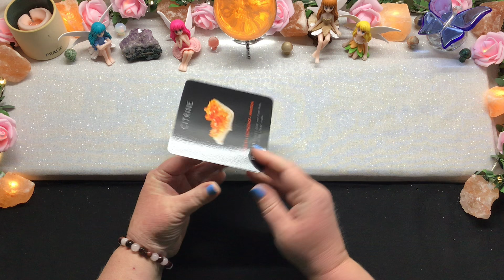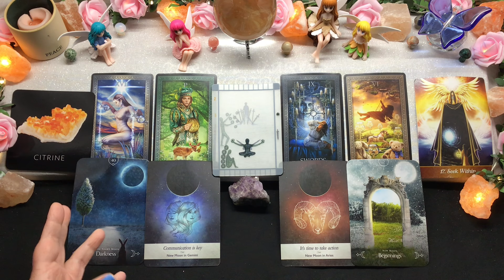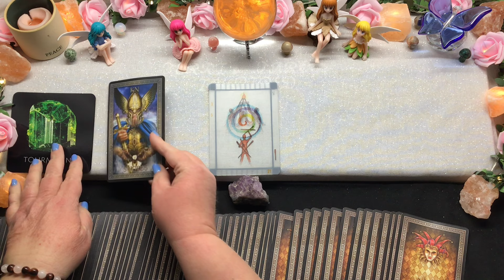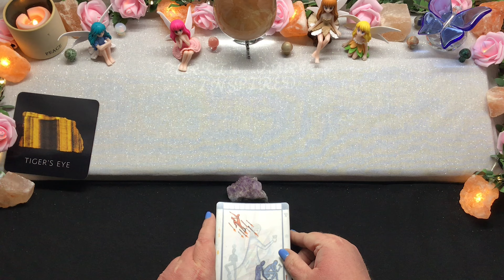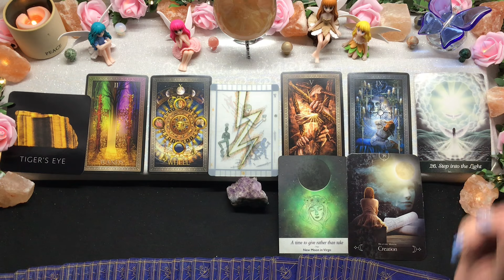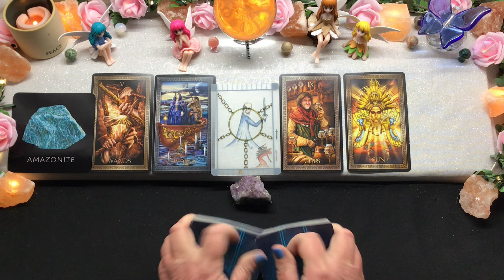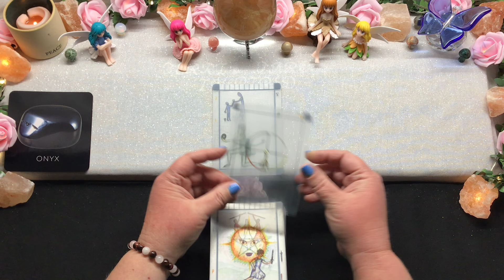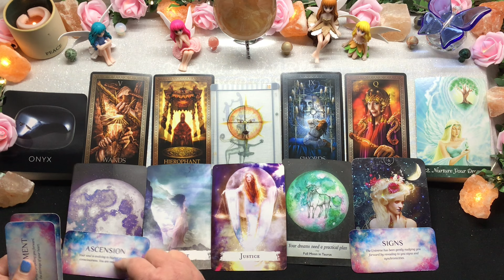Pick a Card 🔮 Tarot 🔮 Yes or No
Reading 1 - 2:01
Reading 2 - 10:49
Reading 3 - 18:55
Reading 4 - 28:44
Reading 5 - 35:51

💕Private Readings💕

 💕 Gifts 💕